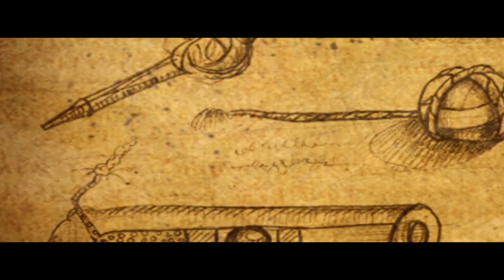Total Annihilation: Kingdoms (+IrPl)[PC Chapter 12 Intro]